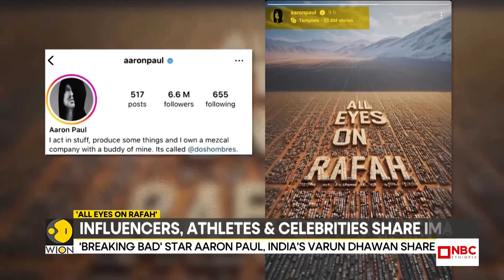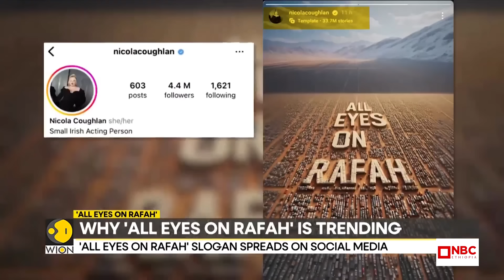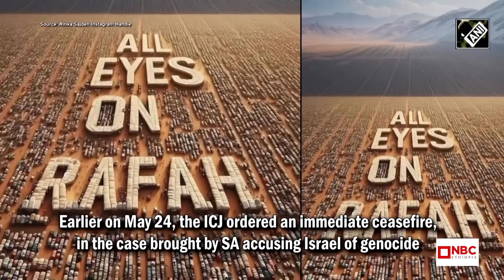የእስራኤል ጦር ፊላደለፊን ተቆጣጠረ! የግብጽ እና የእስራኤል ውጥረት! NBC ማታ